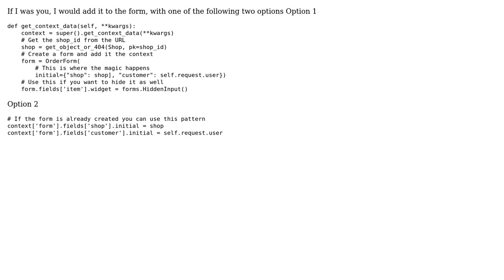Foreign-key automatically fill in the form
With thanks & praise to God, and with thanks to the many people who have made this project possible! | Content (except music & images) licensed under CC BY-SA | Music | Images & others | With thanks to user Sarthak tiwari user Gavin and the Stack Exchange Network Trademarks are property of their respective owners. You are responsible for your own actions.